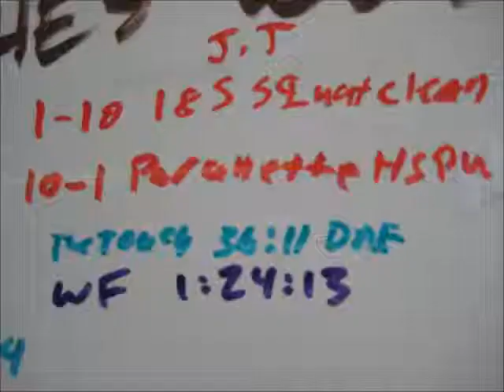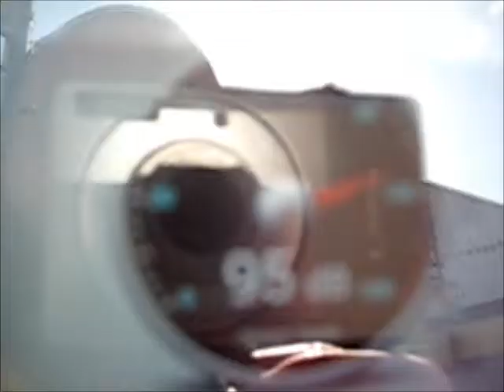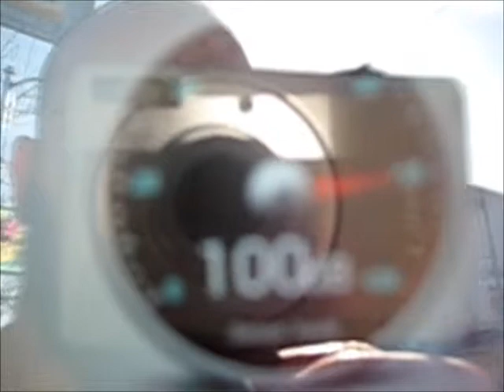March 12 2014